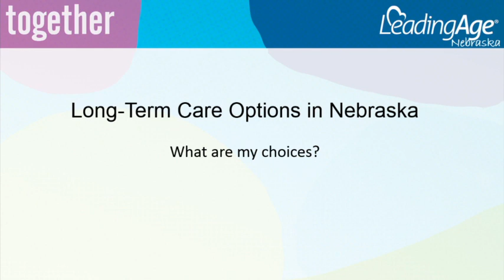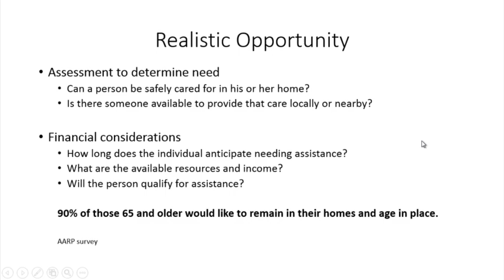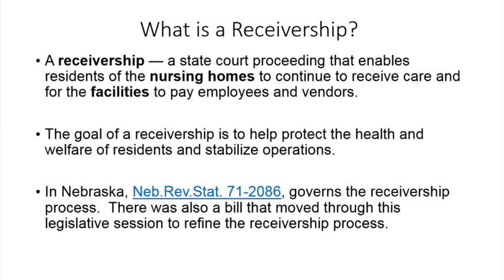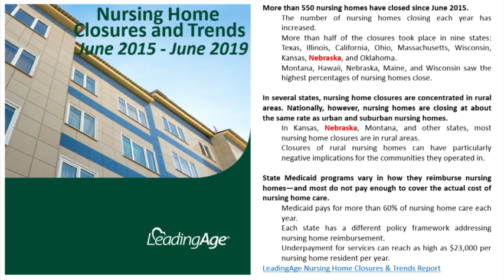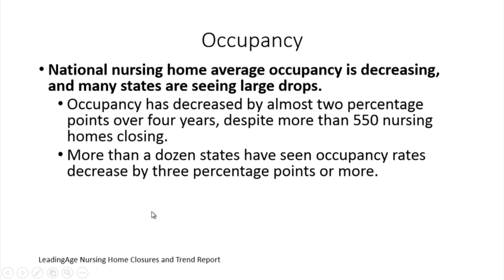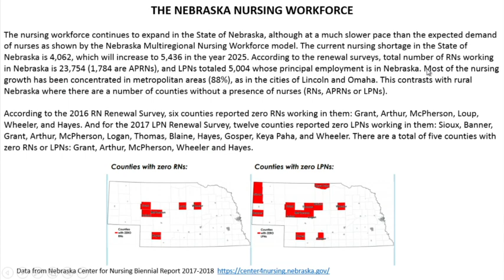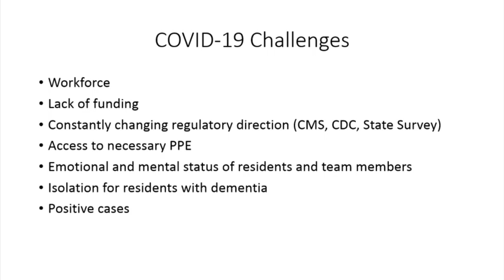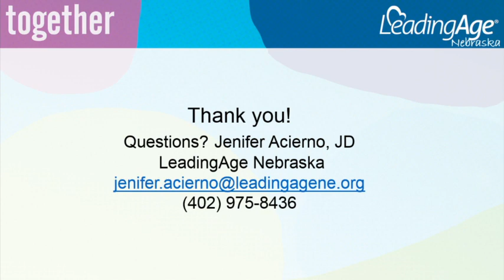Nursing Home Closures: Duties and Responsibilities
Jenifer Acierno, LeadingAge Nebraska discusses how current Nebraska conditions relate to nursing facility level of care, assessment of the impact or recent closures on long-term care facilities on Medicaid beneficiaries and identification of the most significant challenges to nursing facilities.